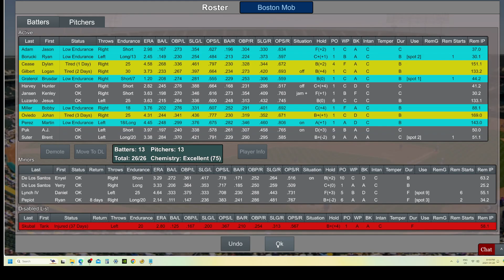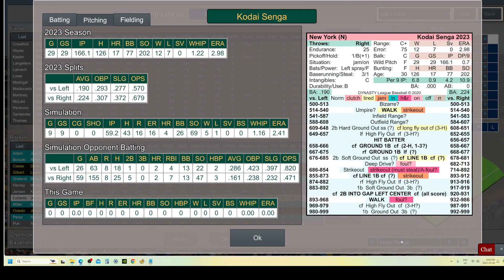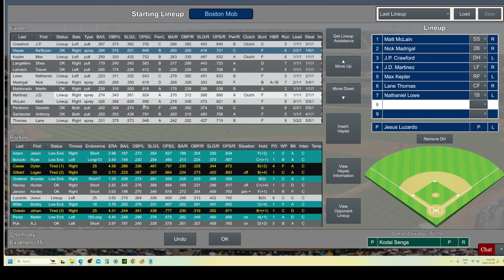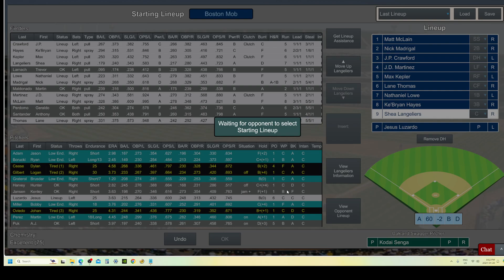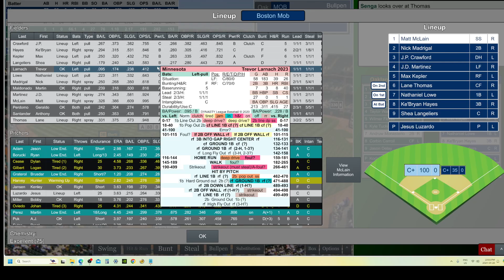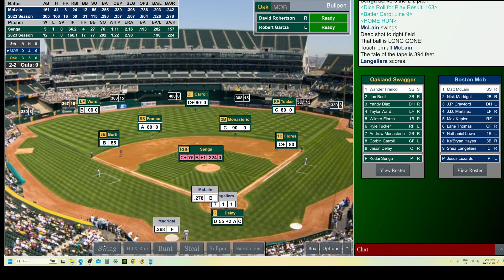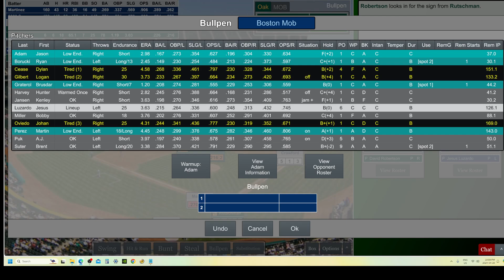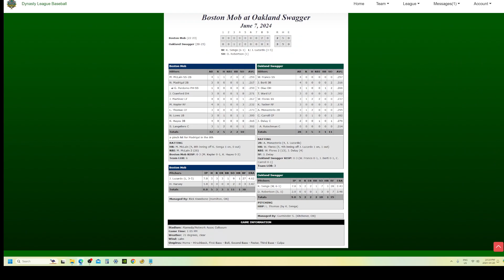Game 45 Boston Mob @ Oakland Swagger, 2024 HTS Dynasty League Baseball